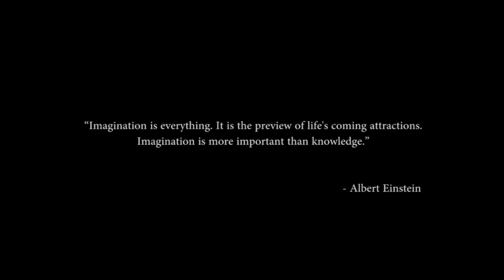FEYENOORD TILL WE DIE!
Chapter taken from:
The Other Side Of The Heart Is White

If you got a Feyenoord heart than buy this movie, its awesome!

VATOS LOCOS 4 LIFE!!!